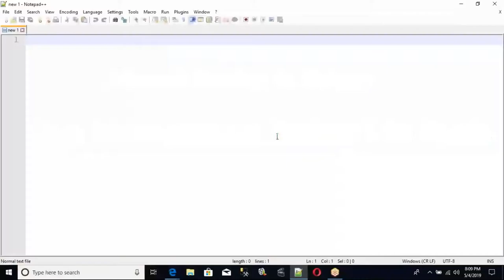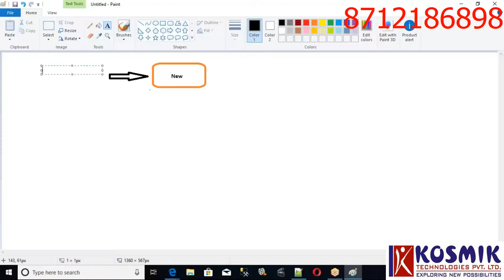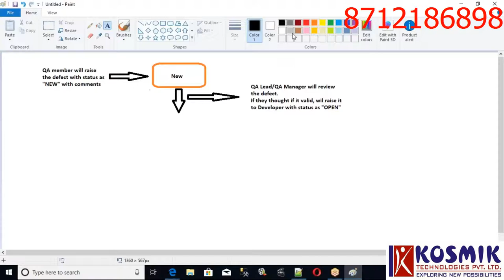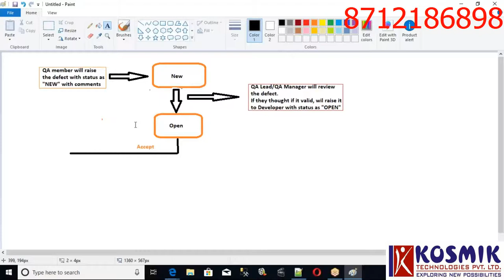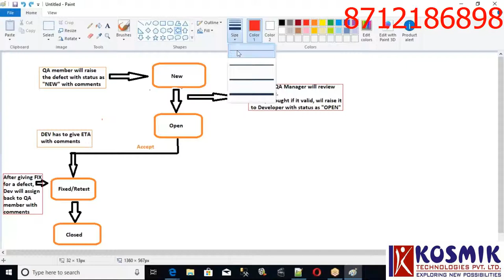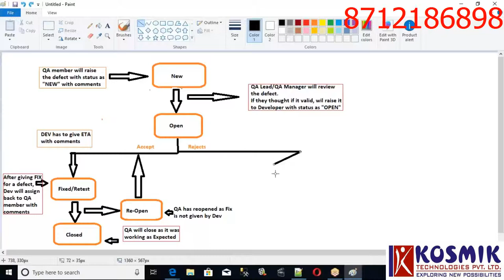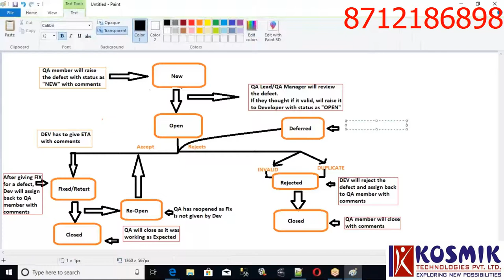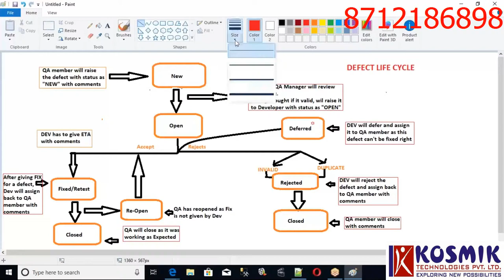Day 11 - Manual Testing | Defect Management Defect Life Cycle | Defect Life Cycle in Telugu (తెలుగు)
1) Defect: Issue deviated from Expected results.

DLC (Defect Life Cycle) / BLC(Bug Life Cycle)